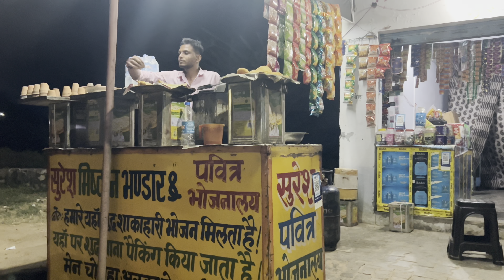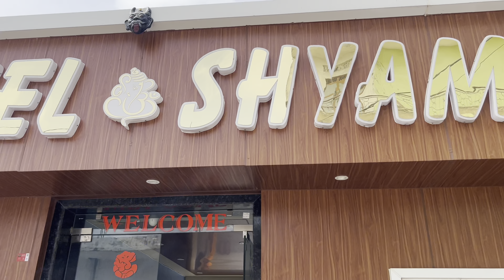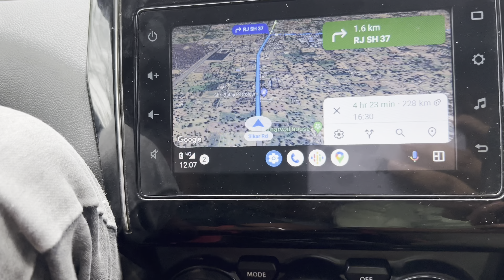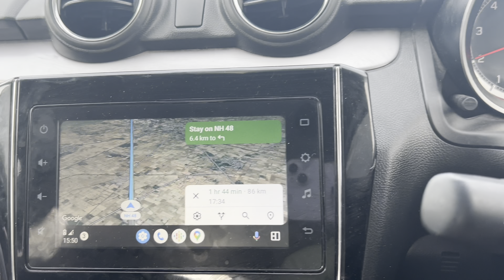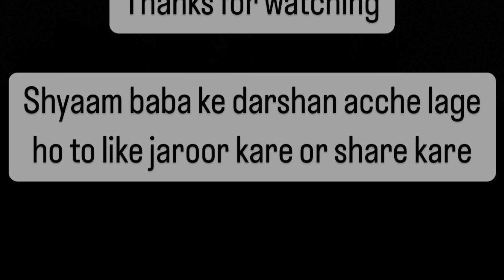Khatu Shyaam Ji Tour❤️❤️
Jai shree shyaam

Baba ke darshan bhot acche hue jai shree shyaam